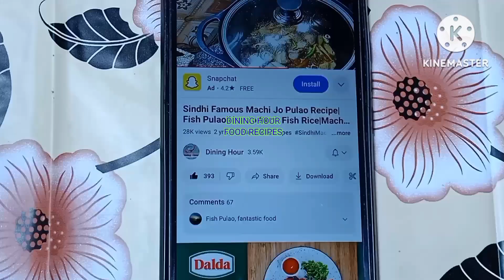How to Clean Dirty Cooking Oil In Urdu v/ Hindi by Dining Hour | Reuse frying Oil | Kitchen Tips